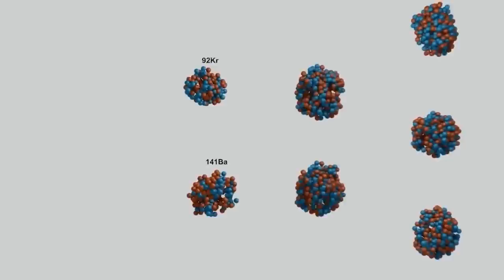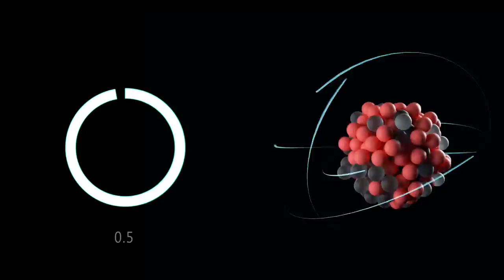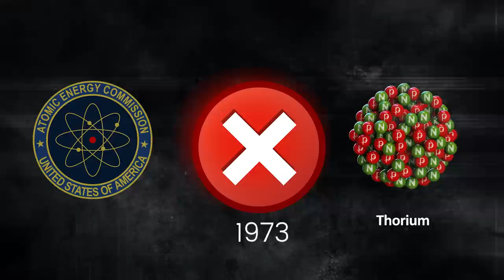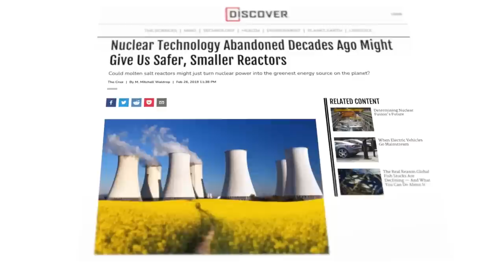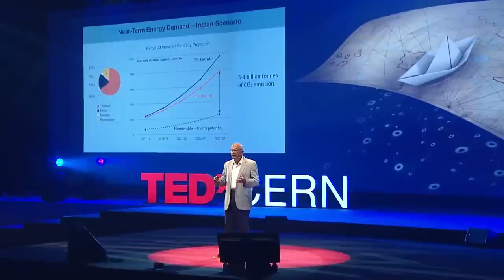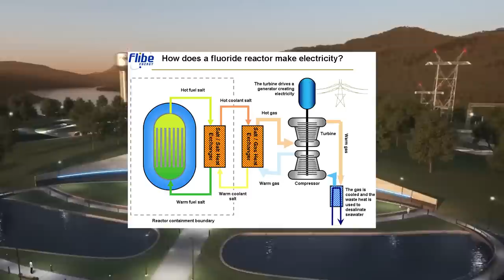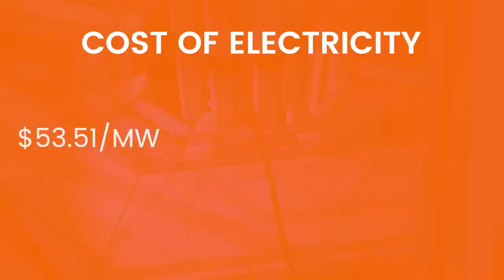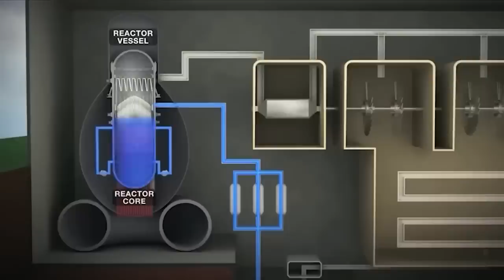Forget About Nuclear Fusion - Thorium is the Energy Source of the Future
💠  Thorium is a heavy element that can be used in fission reactors to produce energy. Advanced thorium-fueled reactors are believed to be able to extract 40 to 50 times more energy than conventional uranium-fueled reactors, making them potentially much more fuel-efficient. It would also produce less nuclear waste and require much less mining. The US ran the Molten Salt Reactor Experiment from 1965 to 1969 at Oak Ridge National Laboratory, which showed that thorium could be utilized as a fuel. The experiment was largely successful, but it had several design flaws. The biggest problem was the structural integrity of the metal pipes used to transport the liquid fuel. Despite earlier difficulties, many businesses and government research have shown renewed interest in thorium as a potential energy source.